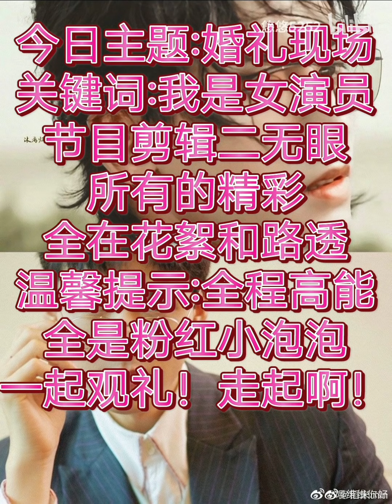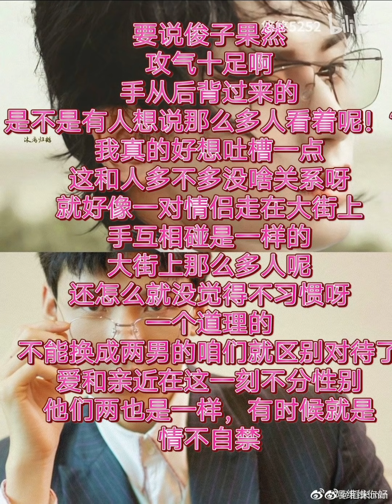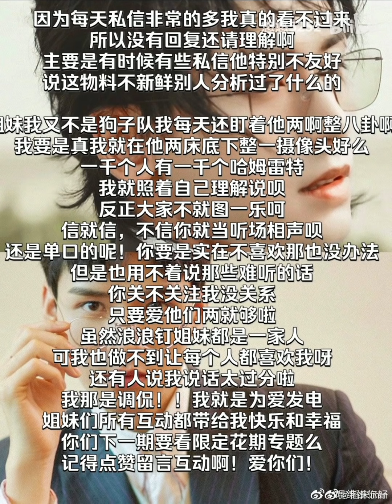【浪浪钉/龚俊/张哲瀚】俊哲的秘密，全在路透和花絮里！悠悠浪钉108：“我是女演员”婚礼现场，全集高能！被无良剪辑剪掉的无数华点，台上台下无缝切换！你看了吗？2021.4.22。作者：悠悠5252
【浪浪釘/龔俊/張哲瀚】俊哲的秘密，全在路透和花絮裡！悠悠浪釘108：“我是女演員”婚禮現場，全集高能！被無良剪輯剪掉的無數華點，台上台下無縫切換！你看了嗎？ 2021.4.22。作者：悠悠5252

3. 大婚红绳：当张老师开始撩头发，舔嘴唇，整理衣服！一个钓一个宠！

5. 夺人所爱：【张哲瀚 | 龚俊】三视角“夺人所爱”：

6. 彩排：浪浪钉」彩排高清有声版，

7. 以前拄着拐杖都没人等的小公主，现在有人回头三遍只为他：

لمة شرف
Parola d'onore
كلمة شرف

6. 彩排：浪浪釘」彩排高清有聲版，

★集数：36集

★集數：36集